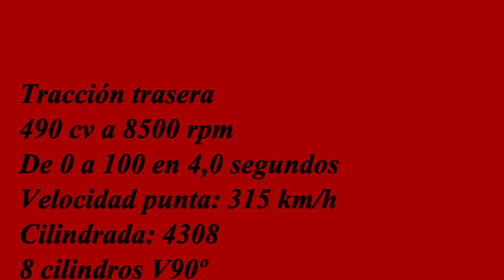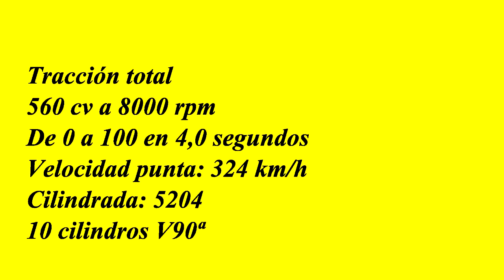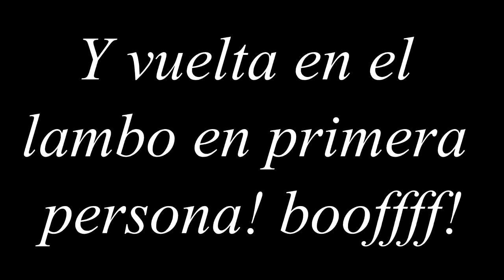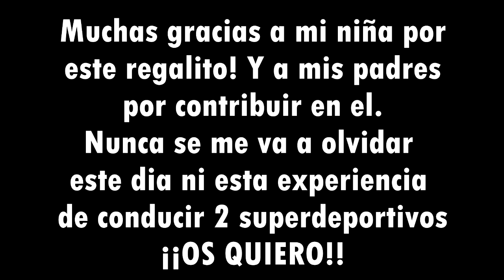Resumen del dia: Conduccion de Ferrari y Lamborghini!!